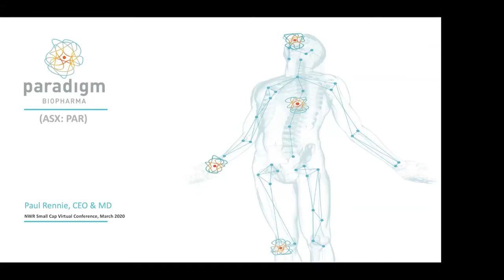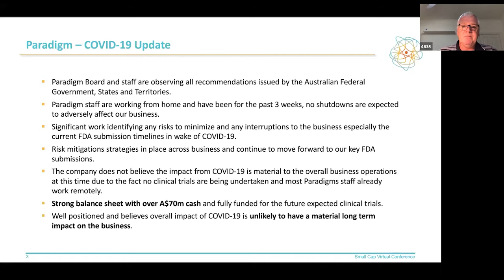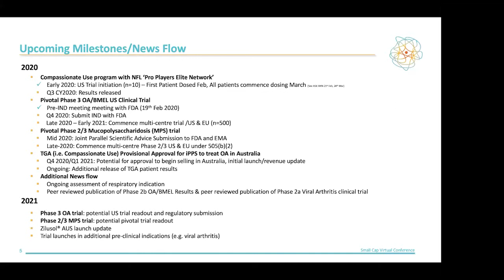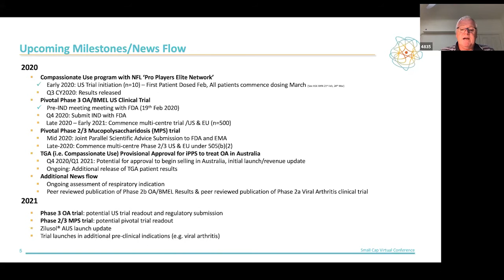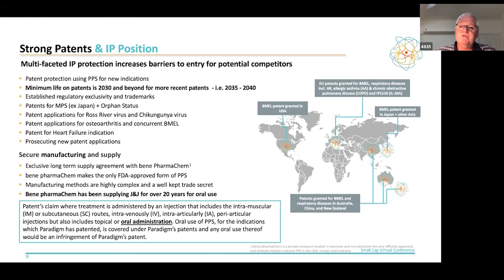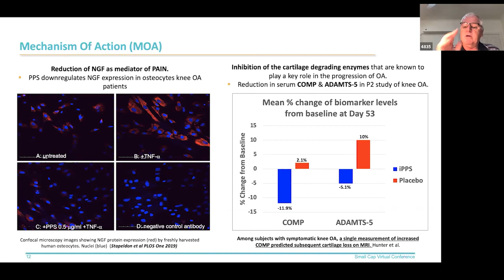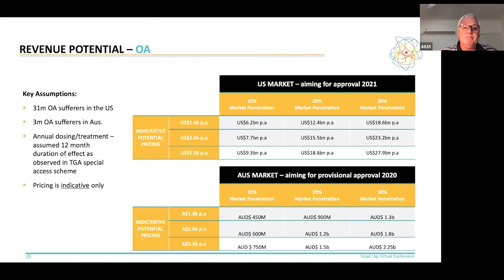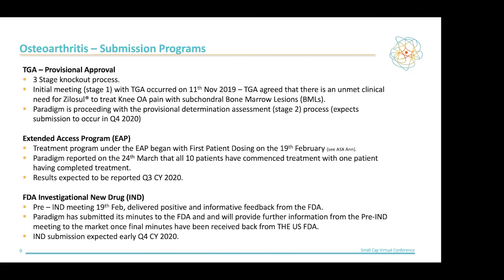Paradigm Biopharmaceuticals Presentation — NWR Virtual Small Cap Investor Conference, Series 1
Presentation from Paradigm Biopharmaceuticals CEO & MD Paul Rennie at the NWR Virtual Small Cap Investor Conference, Series 1.

Paradigm Biopharmaceuticals (ASX: PAR) is an Australian biopharmaceutical company focused on repurposing the drug pentosan polysulphate sodium (PPS) for the treatment of inflammation. Market cap: ~$315m

- Repurposing Pentosan Polysulfate Sodium (PPS, ZILOSUL®): FDA-approved, 60-yr track of treating inflammation
- Lead program: Osteoarthritis –31m sufferers in the US alone
- Seeking joint submission (FDA & EMA) under 505(b) to treat Mucopolysaccharidosis in Q2 2020 –potential pivotal trial readout in 2021
- Revenue potential in US / 10% marketshare: ~US$9 bn potential TAM
- Strong balance sheet with over A$70m cash and fully funded for the future expected clinical trials